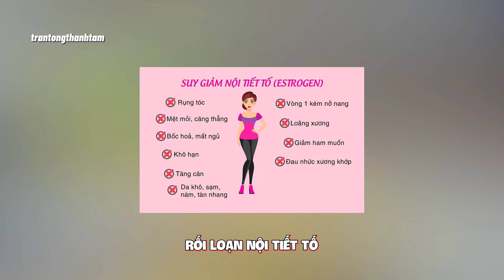Cách ngừa NÁM DA tuổi trung niên - Chăm sóc da Trẻ mãi không già I Tâm Khỏe Đẹp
Cách ngừa NÁM DA tuổi trung niên - Chăm sóc da Trẻ mãi không già
Và nếu như cái da chúng ta đã bị nám rồi thì lưu ý đừng có chỉ thay đổi bằng cách là lột tẩy peel da hay là chúng ta laser Hay là chúng ta làm cái gì đó trên da mà phải thay đổi từ cái gốc vấn đề là thay đổi cái chế độ ăn uống và ngủ nghỉ của mình mới đảm bảo được một cái làn da trẻ khỏe đẹp ngày hôm nay cũng muốn chia sẻ với tất cả các bạn ở đây cái cách mà chúng ta ngừa nám tuổi trung niên Đây là một cái câu hỏi khá là hay.
 Cho nên dành ra để trả lời với mọi người đầu tiên nhất câu hỏi mang tính chất chủ động tức
là chúng ta quan tâm đến cái làn da khi mà chưa bị nám đó là một cái điều tuyệt vời Thông thường chúng ta đợi là chúng ta xin cái vết nám rồi thì chúng ta mới bắt đầu đi điều trị thực tế là nám không phải là ngày một ngày hai đã hình thành mà đã hình thành từ rất là lâu trước đó nó có một cái sự mất cân bằng mà chúng ta không chịu điều chỉnh đến khi mà sinh cái vết nám ra thì chúng ta mới bắt đầu cuốn cuồng lên để đi trị nám.
Các bạn biết rằng cái da mà bị nám là cái da đang bị yếu yếu có thể rằng á là tác động môi trường phía bên ngoài cái da không đủ khả năng chống chội hoặc nội tiết tố bên trong chúng ta bị mất cân bằng bị rối loạn bạn cho nên mới sinh nám thì chung quy lại là yếu cho nên phải làm cái Khỏe cái bên trong trước Khỏe cái làng da của mình và Khỏe cái sức khỏe bên trong của mình điều chỉnh xong hành với việc là xử lý và điều trị nám thì như vậy Mang lại cái hiệu quả mới cao cho nên đối với tuổi trung niên của chúng ta đó điều quan trọng để cải thiện về nám là cái da phải khỏe đừng có sử dụng các loại kem mỹ phẩm mà nó làm bông lột tẩy quá nhiều mất đi cái khả năng bảo vệ trên cái làn da của mình thì cái khả năng mà phục hồi nó sẽ rất là nhanh cho nên phải làm da Khỏe cái yếu tố thứ hai đó chính là nội tiết phía bên trong người phụ nữ tuổi trung niên thì sẽ rất là dễ bị rối loạn n tiết tố họ có thể là tiền mản kinh bóc hỏa hoặc là họ có thể là một cái cơ quan chức năng nào đó bên trong ví dụ như phổi phổi yếu lạnh phổi đi thì hai cái vùng phía bên đây nó vẫn nám Các bạn có thấy những người phụ nữ mà nám phía bên ngoài này không ạ thì những cái người này có khả năng là họ bị lạnh phổi hoặc là cái vùng
gan hoặc là cái vùng bao tử gì đó thì có hai điều một là nội tiết tố người phụ nữ thứ hai là cái cơ quan phía bên trong chúng ta đ bị mất cân bằng thì nó cũng sẽ dễ sinh lên cho nên giữ cho mình có một cái sức khỏe tốt là cái điều quan trọng để mà chúng ta người nám tuổi trung niên bạn phải cân bằng các yếu tố này thông qua cái đường ăn uống thông qua thể dục nghỉ ngơi thông qua cái việc mà chúng ta lắng nghe từng cái biểu hiện nhỏ trong cơ thể có vấn đề điều chỉnh ngay đừng có đợi là thành mãn tính lâu dài thì rất là khó để xử lý.
Ví dụ như cảm đừng có để cảm kéo dài hành sinh ra là bị bệnh hàng thì mệt tim hoặc là khó chịu những cái vùng cơ quan khác mà cảm hã để cho nó dứt cảm trong vòng 3 đến 5 ngày là kết thúc hoặc là bị đau nhức lạnh người cải thiện nó ngay thì nó sẽ ít bị thành mãn tính thì lúc này bạn sẽ khỏe hơn về cơ thể của mình đó là nền tảng quan trọng để có một cái Làn da đẹp rồi cái yếu tố sâu hơn đó là giúp cho cái làn da chúng ta khỏe tuổi trung niên đầu tiên nhất là cung cấp ha đầy đủ cái phân tử mà ngậm nước cấp ẩm...

Thời gian:
00:00 Bắt đầu
00:17 Giới thiệu vấn đề
00:40 nguyên nhân
1:17 Quan trọng để cải thiện nám
2:08 Điều quan trọng để ngừa nám
02:50 Các yếu tố giúp da khỏe
4:30 hết

Nhớ Follow kênh để nhận thêm những cái video tiếp theo nhớ Follow Bấm cái nút chuông ở phía dưới đó nha Xin chào và hẹn gặp lại các bạn

Với hơn 10 năm trong lĩnh vực chăm sóc da, spa làm đẹp cho tôi vô số trải nghiệm thực tế.

Bạn có thể kết nối với tôi qua các kênh:
Nhóm zalo hỏi đáp về làm đẹp- giảm cân, chăm sóc sức khỏe
Nhóm zalo để phát triển bản thân - phát triển kinh doanh